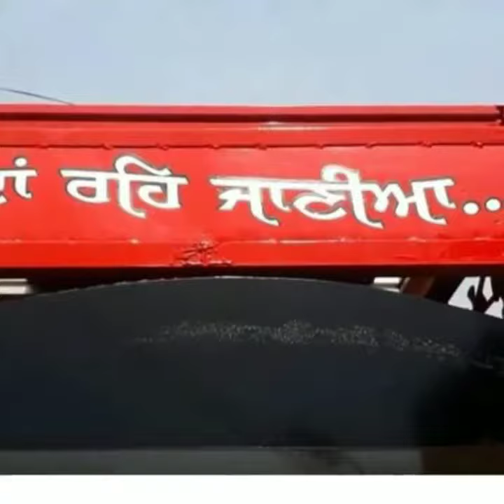Bhoond Force tempo modified in Punjab